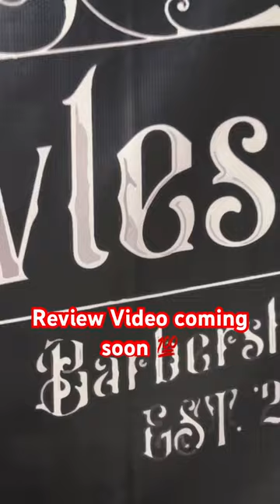Barber suite? 🔥💯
Have you ever thought about opening your own private barber or salon suite? Or wonder what it's like? I will be posting a video soon about what I would do first and if it's worth opening your own space. Follow and check back soon for the barber suite video.